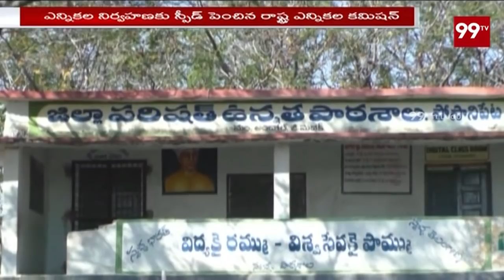AP Gearing Up For 3-Phase Panchayat Raj Polls || 99TV Telugu